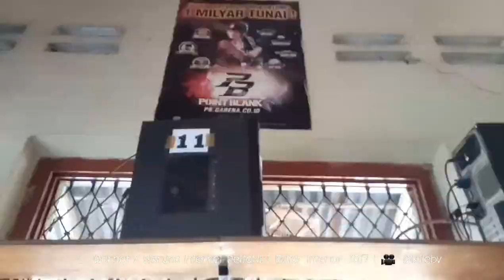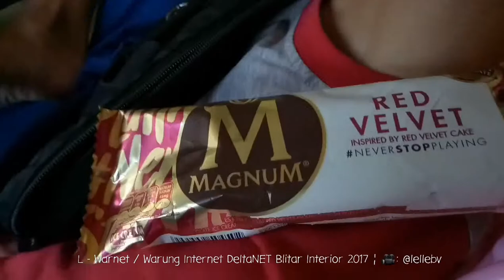L - Warnet / Warung Internet DeltaNET Blitar Interior 2017 ¦ 🎥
LOOK!
mas Gel @exgebv using Logitech G402 Hyperion Fury like mine!!!. yeah I strongly recommend that.
bought with me.
it costs :
IDR 450.000 @MATOSMALANG 1st floor, small shop.
mine was IDR 420.000 @DEXTTECH link on BL:

why this mouse 🐭?
I..actually like the older brother G502 -if I am not mistaken~cause I forgot-which has a "pemberat"
but I feel like I wanna try this type first , then buy a logitech Wireless Joy Stick / Game Pad F710 IDR 505.000 .

I like the blue color!!!

hehh masss kibryyyyy bersiiihh bersiiiihh yaaaaang beneerrr yaaa  😡😑 ❗❗❗memmber ku msh d sini

aku masih ada sisa kuota member di sini
Delta Net
2,0
1 ulasan Google
Penyedia layanan internet di Kanigoro, Jawa Timur
Alamat: Jl. Maluku, Jatinom, Kanigoro, Blitar, Jawa Timur 66171
Jam buka: Buka 24 jam
Provinsi: Jawa Timur
i separate them to make me easier.

deltanetjatinom edit gears
- ASUS VivoBook Pro 15 N580

-OPPO A39
RAM 3GB
Storage 32GB
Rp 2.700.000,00